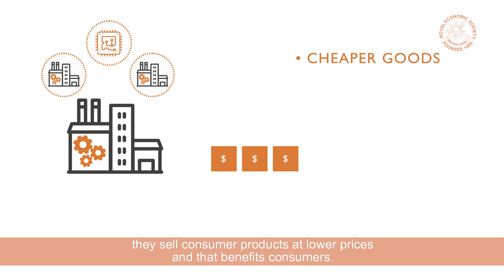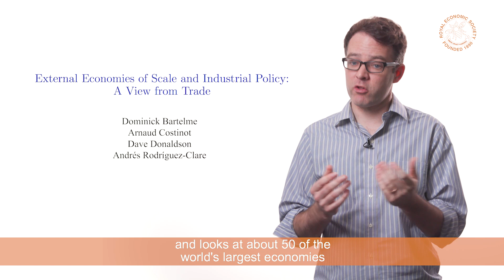Can Governments Pick Winners? (Dave Donaldson)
Can government intervention boost successful industries? MIT economist Dave Donaldson presents his research on the link between industrial policy and productivity levels.